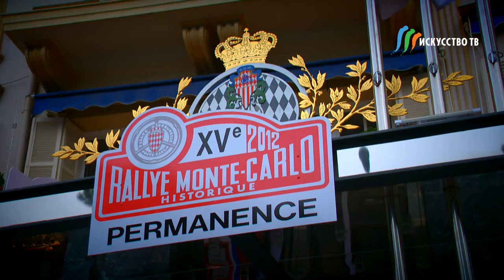Monaco Michel Boeri 720p